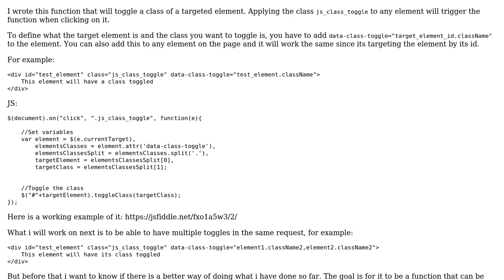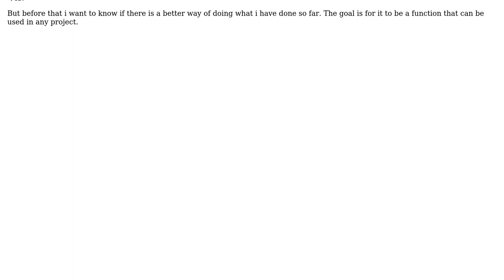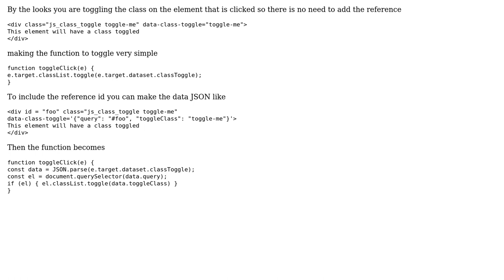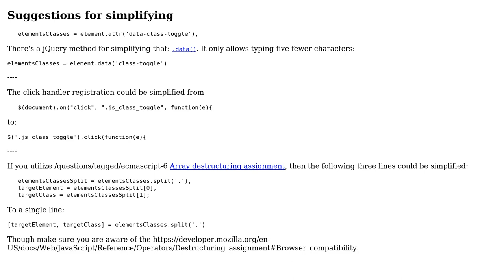jQuery dynamic toggle class function (2 Solutions!!)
jQuery dynamic toggle class function

With thanks & praise to God, and with thanks to the many people who have made this project possible! | Content (except music & images) licensed under CC BY-SA | Music | Images & others | With thanks to user SAM OnELA user K.D user Blindman67 and the Stack Exchange Network Trademarks are property of their respective owners. You are responsible for your own actions.